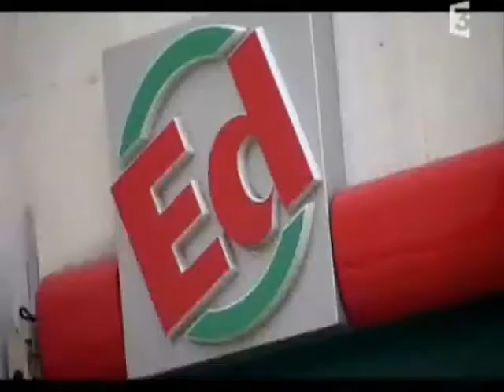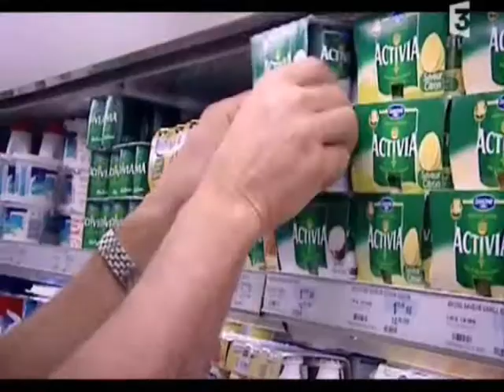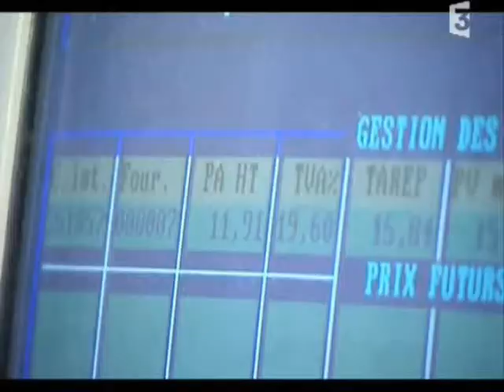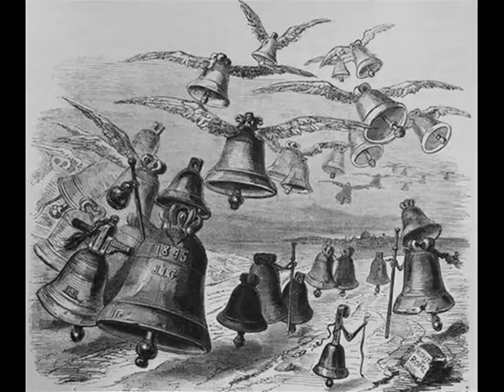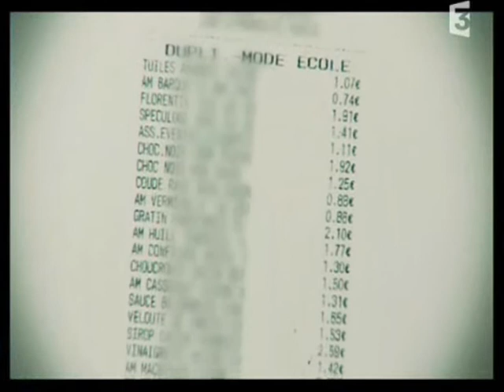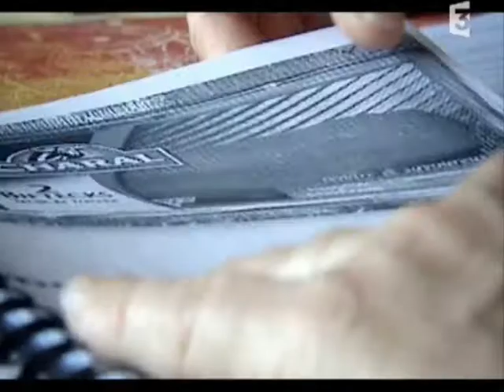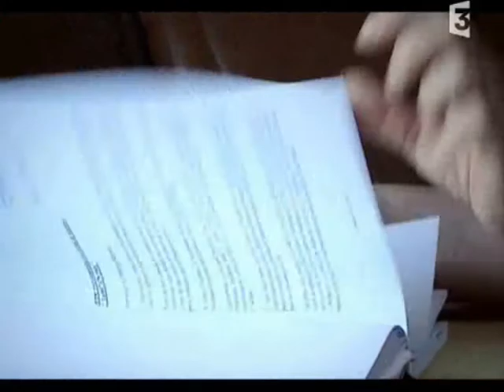franc maçonnerie Le "DOL... L'art " J'ENDETTE !!!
franc-maçonnerie Le DOL ??? ... Des Groupe d'hommes... Ayant Foi ENSEIGNE... UR plus Hisse DOP A X cité !!! X = fois... Non ??? Ou trouve t'on le signe plus sur un certain drapeau ??? Ensuite... Pour finir... À ce propos toujours pas de conspiration ??? Paul GRIGNON l'argent DETTE ... Qui enserre le monde F.M.I = Franc-Maçonnerie Internationale UNE JUSTICE PARALLÈLE... À voir également les "MANS OEUVRES" ( SUCCÈS SION ... HELL... ISTES ) ... Ou liste "THE BELL'S" ??? Des petits inconvénients agrémentent régulièrement la chaîne... La liste de mes vidéos n'est pas privée,si vous voulez voir celle-ci s'afficher cliquez sur catalyseur71 une seconde fois !!! Vous pouvez laisser un commentaire, aucune restriction ou censure d'aucune sorte n'est de mon fait !!!